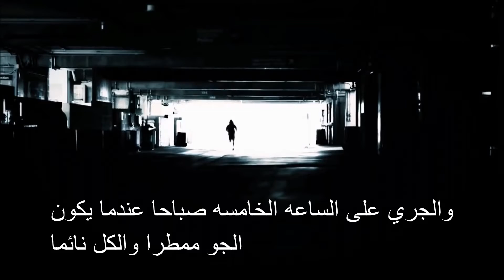التحدي والعزم-اقوى خطاب تحفيزي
النجاح ليس سهلًا وطريقه ليست معبدة بالورود، بل إنّ طريق النجاح صعبٌ يحتاج إلى شخصٍ إرادته قوية، ويحبّ أن ينجح ويصل إلى ما يُريد بكل ما أوتي من قوة وصبر وعزيمة، كما أنّ الإنسان الذي يرغب في أن يكون ناجحًا سيمرّ بالكثير من العقبات والمطبات، وأحيانًا قد يشعر أنّ نجاحه شيئًا صعب المنال، خاصة إذا مرّ بلحظاتٍ من الفشل أو السقوط، لكن هذا لا يعني ألّا يُواصل الشخص سعيه نحو النجاح. فالنجاح سلعة غالية تحتاج إلى شخصٍ واثقٍ بقدراته وطموحه، ومصمم على أن يكون ناجحًا ومتميزًا مهما حصل من ظروف، فالإرادة هي الأساس فيه، فالكثير من الأِشخاص العظماء الذين حقّقوا النجاح الكبير في حياتهم وأعمالهم والمهن التي امتهنوها لم يصلوا إلى النجاح بسهولة أو صدفة، لأنّ النجاح لا يمكن أن يأتي بالصدفة بل يحتاج إلى تدريبٍ وتخطيط وتفكيرٍ عميق، كما يحتاج أن يضع الإنسان كلّ قدراته ويتحدى ظروفه ليحققه. فالأشخاص الذين يسرقون نجاحات الآخرين أو يصلوا للنجاح بالواسطة لا يستمرّ نجاحهم لأنهم لم يكونوا يستحقونه من الأساس، لهذا على الشخص الذي يريد النجاح فيجب أن يستحقه، ومن الأشياء التي تحفّز الشخص على النجاح أن يُحب الشيء الذي يقوم به، فهذا يُسهل عليه تحقيق ما يريد ويفتح أمامه مجالًا للإبداع، وبعض الأشخاص لا يعجبهم النجاح العادي الذي يستطيع الجميع تحقيقه، بل يسعون إلى التميز. وهؤلاء هم الذين يتركون بصمة في عالم النجاح ويحقّقون أحلامهم ويبهروا الجميع بقوة إرادتهم، وهؤلاء أيضًا هم قدوة لنجاح الآخرين الذين يعتبرونهم مثلًا أعلى لهم، وربما يسألونهم عن طريقتهم التي اتبعوها ليحققوا الهدف المنشود، ومن أهم أسرار النجاح أن يكون للشخص هدفٌ معين، وأن يحافظ على ثبات الهدف حتى يتحقق، ومن ثمّ يسعى إلى الهدف الذي يليه كي يصعد سلم النجاح دون مساعدة من أحد. والنجاح أيضًا يتطلب الجرأة وروح المغامرة والتقدّم مهما كانت الظروف مَن أراد أن يصل إلى النجاح ويُحقّق الدافع الأكبر له فعليه أن يكون قريبًا من الأشخاص الناجحين والأشخاص الذين لديهم طاقة إيجابية يمنحونها للآخرين، وأن يبتعد عن الأشخاص السلبيين فهؤلاء هم أعداء النجاح، لهذا كلّ شخص مسؤول عن نفسه وإن كان يسعى للنجاح فيجب ألّا يسمح لأي شخصٍ أن يضلله ويصوّر له بأن النجاح مستحيل. فالنجاح يُعطي للإنسان قيمة ويجعل له تقديرًا واحترامًا بين الناس بدلًا من أن يكون شخصًا فاشلًا لا يأبه به أحد ومهمشًا لا ينظر إليه أيّ شخص ولا يثق به لأنّ النجاح يضع حول الشخص هالة كبيرة من المهابة والجمال، خاصة أن النجاح الكبير يبدأ بخطوة بسيطة ومسافة الألف ميل تبدأ أيضًا بخطوة واحدة. لهذا مَن أراد أن يُحقّق النجاح عليه أن يبدأ فورًا وألّا يؤجل عمل اليوم إلى الغد، وأن يكون شعلة نشاطٍ وسعي دائم، وأن يُواصل الليل مع النهار كي ينجح بذكاء وحكمة، بعيدًا عن الطرق الملتوية ويكون هذا بتحديد الهدف وتجديد النية والانطلاق وتوقّع أيّة معوقات أو فشل لكنّ النجاح الحقيقي هو ألّا ييأس الإنسان من فشله بل يعتبره درسًا له في المرات القادمة كي يبدأ من جديد. فمع كل تجربة يتعلّم خبرة جديدة ويُحقّق هدفًا جديدًا ويُصبح أقرب إلى النجاح من المرة الماضية، وبعد أن يُحقّق ما يريد يحقّ له أن يفرح بنفسه وألّا يسمح لأي شخص بأن يُقلّل من قيمة نجاحه الذي تعب من أجله وسعى بكلّ قوته لتحقيقه، فالنجاح سرٌ من أسرار الفرح والبهجة في الحياة، وهو أعظم فرحة يُحقّقها الإنسان مهما مرّت عليه من أفراح، خاصة أنّ النجاح يأتي بمجهود الشخص نفسه وينبع من ذاته. الخاتمة: النجاح تحقيق المراد ختامًا، إنّ الهدف من النجاح هو تحقيق المراد الذي يسعى إليه الشخص؛ لهذا فإنّ النجاح أمرٌ نسبيّ يختلف من شخصٍ إلى آخر باختلاف الأهداف التي وضعوها لأنفسهم، فالبعض يرى نجاحه في تحقيق درجة علمية معينة، والبعض يراها في الزواج من شخصٍ يُحبّه، والبعض يراه في امتلاك منزل فخم، والبعض يرى نجاحه في جمع الأموال. لهذا يجب ألّا يستخفّ أحدٌ بنجاح الآخر أو أن يُقلّل منه، لأن لكلّ شخص وجهة نظر خاصة به وفرحًا مقترنًا بتحقيق ما يُريد، فالنجاح هبة من الله تعالى لكلّ شخصٍ مجتهد يتعب على نفسه لتحقيق النجاح.